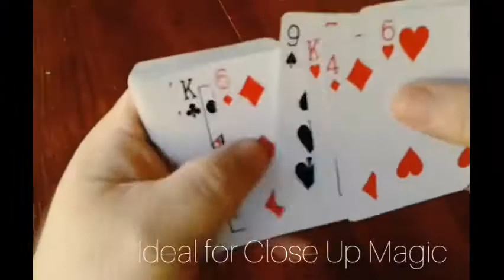Saturn Magic - Capped Diamond by Bachi Ortiz video DOWNLOAD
to purchase this item or view our fantastic range of other magic products